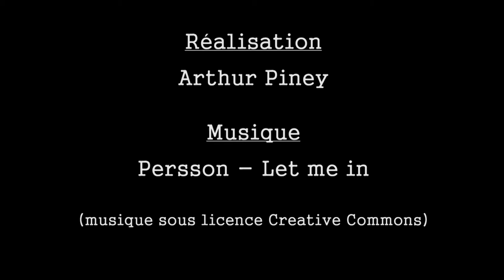Fête vos jeux